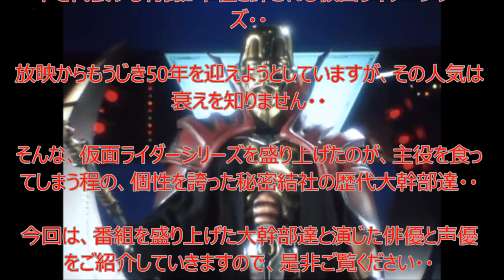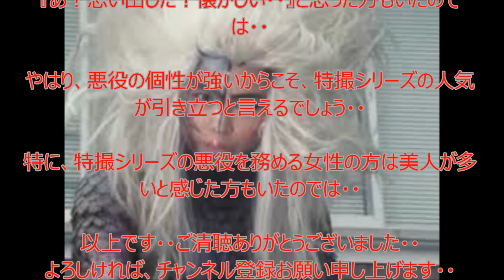【特撮】昭和の『仮面ライダーシリーズ』を盛り上げた悪の秘密結社の歴代大幹部達と演じた俳優まとめ・・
『ウルトラマンシリーズ』・『スーパー戦隊シリーズ』に並び日本を代表する特撮3本柱と評される仮面ライダーシリーズ・・
放映からもうじき50年を迎えようとしていますが、その人気は衰えを知りません・・
そんな、仮面ライダーシリーズを盛り上げたのが、主役を食ってしまう程の、個性を誇った秘密結社の歴代大幹部達・・
今回は、番組を盛り上げた大幹部達と演じた俳優と声優をご紹介していきますので、是非ご覧ください・・

関連動画

『ウルトラマンオーブ THE CHRONICLE』 第23話「勝利への剣 激闘！ ウルトラマンエックス」2/2

ウルトラマンオーブ THE CHRONICLE』 第7話 「激闘！ フュージョン ファイト！」2/2

この動画に登場する昭和の『仮面ライダーシリーズ』の歴代大幹部と演じた俳優・・

ゾル大佐役（ショッカー）
宮口二郎

死神博士役（ショッカー）
天本英世

地獄大使役（ショッカー）
潮健児

ブラック将軍役（ゲルショッカー）
丹羽又三郎

ドクトルG役（デストロン）
千波丈太郎

キバ男爵役（デストロン）
郷えい治

ツバサ大僧正役（デストロン）
富士乃幸夫

ヨロイ元帥役（デストロン）
中村文弥

仮面ライダーX
アポロガイスト役（GOD機関）
打田康比古

キングダーク役（GOD機関）
和田文夫

仮面ライダーアマゾン
十面鬼ゴルゴス役（ゲドン）
河原崎洋央

仮面ライダーストロンガー
ジェネラル･シャドウ役（ブラックサタン）
柴田秀勝(声)

鋼鉄参謀役（デルザー軍団）
市川治（声）

荒ワシ師団長役（デルザー軍団）
安原義人 （声）

ドクターケイト役（デルザー軍団）
曽我町子 （声）

ドクロ少佐役（デルザー軍団）
沢りつお（声）
八代駿（27話のみ声）
山下啓介（31・32話声）

岩石男爵役（デルザー軍団）
沢りつお（声）
山下啓介（31話のみ声）

オオカミ長官役（デルザー軍団）
峰恵研(声）
安原義人(33話のみ声）

隊長ブランク役（デルザー軍団）
辻村真人（声）

ヘビ女役（デルザー軍団）
瀬能礼子 （声）

マシーン大元帥役（デルザー軍団）
市川治（声）

ヨロイ騎士役（デルザー軍団）
池水通洋（声）

磁石団長役（デルザー軍団）
沢りつお （声）

ゼネラルモンスター役（ネオショッカー）
堀田眞三

魔神提督役（ネオショッカー）
中庸助

メガール将軍役（ドグマ）
三木敏彦

魔女参謀役（ジンドグマ）
藤堂陽子

幽霊博士役（ジンドグマ）
鈴木和夫

妖怪王女役（ジンドグマ）
吉沢由起

鬼火司令役（ジンドグマ）
河原崎洋央

シャドームーン役（暗黒結社ゴルゴム）
寺杣昌紀（声）

ダロム役（暗黒結社ゴルゴム）
飯塚昭三

バラオム役（暗黒結社ゴルゴム）
高橋利道

ビシュム役（暗黒結社ゴルゴム）
好井ひとみ

剣聖ビルゲニア役（暗黒結社ゴルゴム）
吉田淳

仮面ライダーBLACKRX
ジャーク将軍役（クライシス帝国）
加藤精三

諜報参謀マリバロン役（クライシス帝国）
高畑淳子

海兵隊長ボスガン役（クライシス帝国）
藤木義勝

機甲隊長ガテゾーン役（クライシス帝国）
高橋利道（声）

牙隊長ゲドリアン役（クライシス帝国）
新井一典（声）

ダスマダー大佐役（クライシス帝国）
松井哲也

参考文献:(特撮) 仮面ライダー 悪の秘密結社の歴代大幹部たち（昭和）